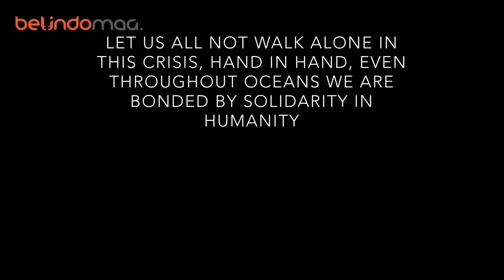Support uit Indonesië aan Nederland tijdens coronacrisis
Blijf gezond en optimistisch, Nederland!